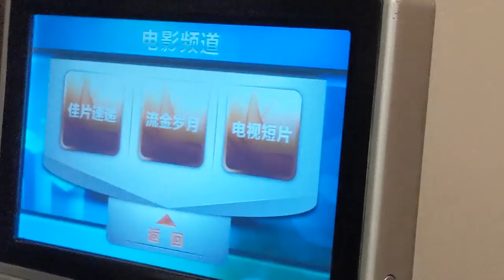PRIVATE FIRST CLASS CABIN ON CHINA'S BULLET TRAIN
Foreigners travelling in first class cabin of China's fastest bullet train. Checkout our travel vlog to know the luxury we experienced on bullet train ride in China.

Jez and Tom are currently travelling china and after a language breakdown when purchasing train tickets they find themselves in first class on chinese bullet train.

This is Episode 18 of our China trip where Jez & Tom are making a vlog inside the first class cabin of China's bullet train.